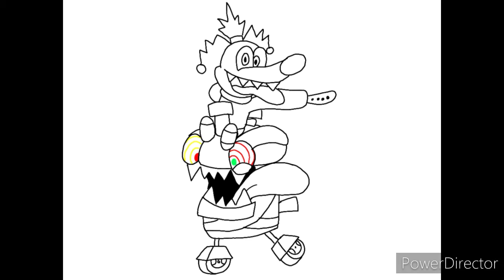Toon June 2021 Day 12 & 13 WIP: Featuring Terry Termite & Wacko-Kart and Allen and Pyro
Sorry that I didn't post day 12 Folks I was busy

0:00 Day 12 Wacky Vehicle

0:30 Day 13 Unlucky